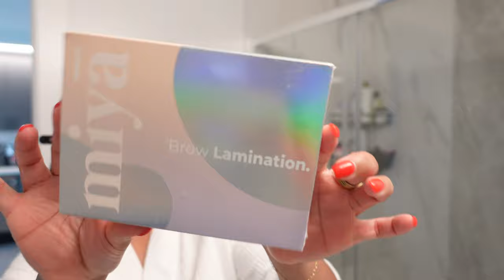HAIR WASH DAY | CURLY TO STRAIGHT + I LAMINATED MY EYEBROWS + DETOX SMOOTHIE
Hey babes🤎

Hope you enjoy this weekly vlog. Make sure to say hey in the comments & let me know your thoughts🫶🏽